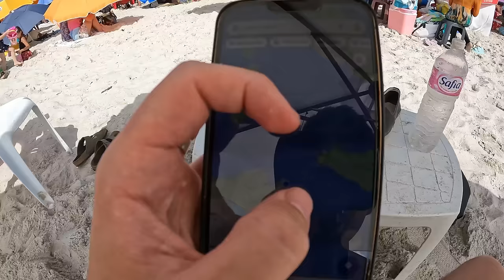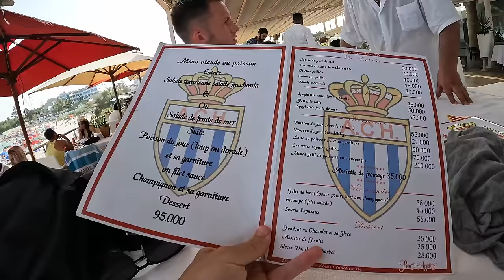36 Hour Road Trip around Tunisia 🇹🇳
It is time for a legendary Tunisian road trip to some incredible beautiful places. I am with the British legend @harryjaggardtravel and The Don Rob. We rent a car and head over to Korbous Springs and then the following day we do a trip over to Kelibia Tunisia. We share with you our raw experience of visiting multiple places and meeting locals along the way.

Chapters:
1. 03:15 Road Trip in Tunisia
2. 13:47 Preparing Corn by me
3. 17:08 Corbus Hot Spring
4. 33:00 Beach
5. 36:30 Swimming in Kelibia Beach
6. 41:10 5th Century Castle
7. 48:11 Cafe De Fort